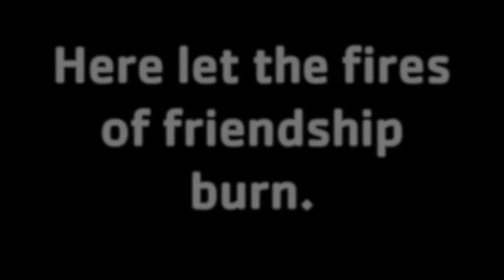LITs Recap!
We are so excited to share the camp experience our Leaders In Training had this summer. Campers form lasting bonds while learning about project development and management.